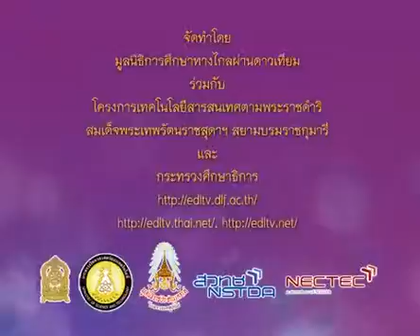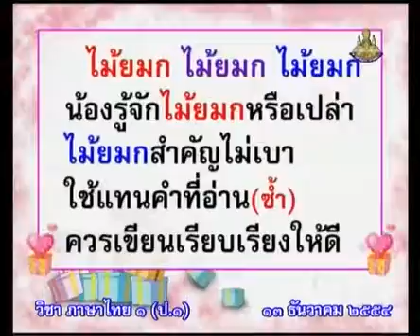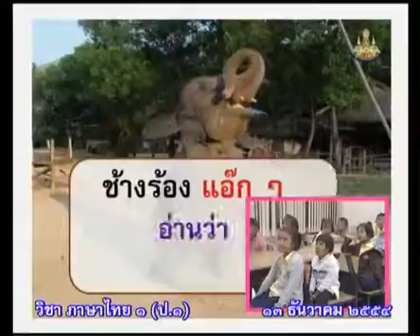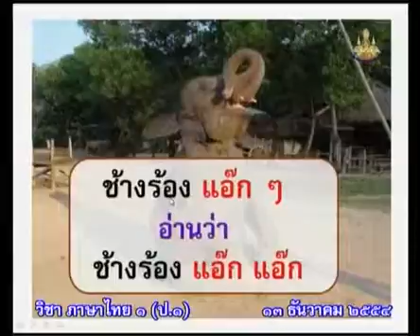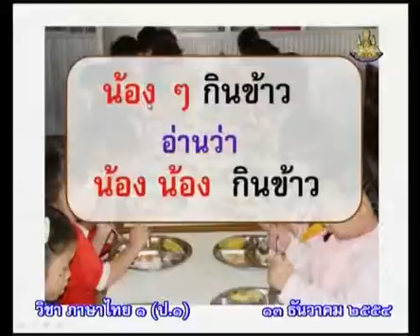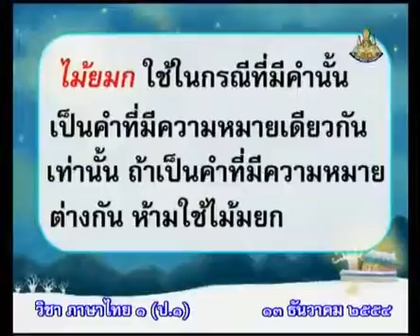540 P1tha 541213 C ภาษาไทยป 1